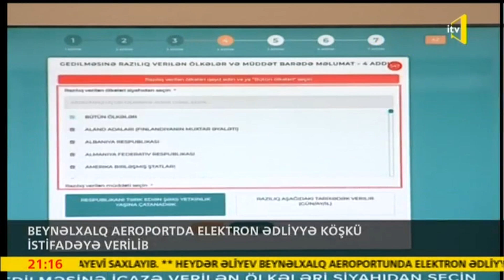Heydər Əliyev Beynəlxalq Aeroportunda Elektron Ədliyyə Köşkü istifadəyə verilib (İTV)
Ölkə Prezidenti İlham Əliyevin qanunvericilik təşəbbüsü ilə 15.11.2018-ci ildə "Notariat haqqında" Qanuna edilmiş əsaslı dəyişikliklər daha müasir texnologiyaların və innovasiyaların tətbiqinə geniş imkan verib. Yeni Qanuna əsasən məsafədən xidmətlərin göstərilməsini mümkün edən, dünyada təkrarı olmayan, Azərbaycanda istehsal edilmiş elektron ədliyyə köşkü yaradılıb. Təxirə salınmadan ədliyyə xidmətlərinə ehtiyac yarandığı yerlərdə quraşdırılacaq həmin köşklər notariuslarla video-əlaqə vasitəsi ilə notariat hərəkətlərinin rəsmiləşdirilməsinə və sənədlərin bilavasitə yerində əldə edilməsinə şərait yaradacaq.
Belə köşklərdən biri Heydər Əliyev Beynəlxalq Aeroportda quraşdırılıb.
Elektron ədliyyə köşkü xaricə getmək arzusunda olan, yetkinlik yaşına çatmamış şəxslərin dövlət sərhədindən keçməsi üçün zəruri olan valideynlərin razılıq ərizələrinin rəsmiləşdirilməsinə imkan verir. Qanunvericiliyin tələblərindən irəli gələrək valideynlərdən biri ilə ölkədən getməyə hazırlaşan uşağın sərhəddən keçməsi üçün digər valideynin notariat qaydasında təsdiq edilmiş razılıq ərizəsinin təqdim edilməsi zəruridir. Bu ərizələri əvvəlcədən verməyi unutmuş valideynlər həmin razılıqlarını vaxt itirmədən və heç bir yerə getmədən hava limanında quraşdırılmış ədliyyə köşkü vasitəsi ilə əldə edə bilərlər.
Həmin razılığı elə yerindəcə rəsmiləşdirmək arzusunda olan şəxs bu innovativ qurğu vasitəsilə şəxsiyyət vəsiqəsini, habelə uşağın və onunla gedəcək valideynin pasportunu təqdim etmək kifayətdir. Notariusla video-əlaqə yaradılaraq vətəndaş tərəfindən müvafiq razılıq ifadə edilir və elektron tabloda imza etməklə onun ərizəsi rəsmiləşdirilir. Göstərilən xidmət videolentə yazılmaqla yaddaşda saxlanılır.
Elektron ədliyyə köşkü həftənin bütün günləri 24 saat fəaliyyət göstərir.